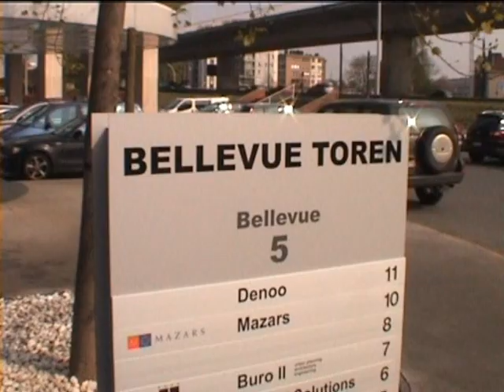Jean-Marie Dedecker werft aan !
U heeft geen privédetective nodig om te zien dan LDD bij de volgende verkiezingen een hoge score zal halen. Een reden voor Benny om te gaan solliciteren bij Jean-Marie Dedecker